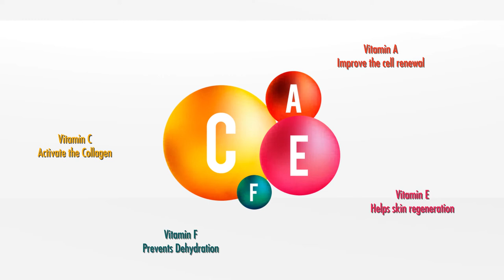Nail Repair Cream for nails and cuticles - Thuya Professional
When a manicure service is realized it is very important to take care of the nails and the cuticles as this skin around the nail has a protective function.

The new Nail Repair cream, is a nourishing cream that regenerates and increase the nail keratin, hydrating, nourishing, protecting and repairing to achieve a bigger hardening.

Between its principal actives we can found keratine, pantenol and a mix of vitamins that will accomplish the skin care A, C, E and F. This vitamin complexes will help the skin renovation and help to prevent dryness and peeling.

A Nail repair cream it is a must after your manicure and pedicure service.
Remember that as it is a treatment it is recommended to apply it on a daily way to achieve a 100% effectiveness